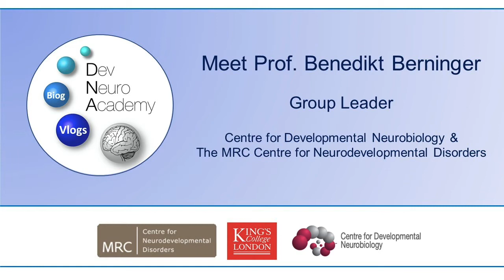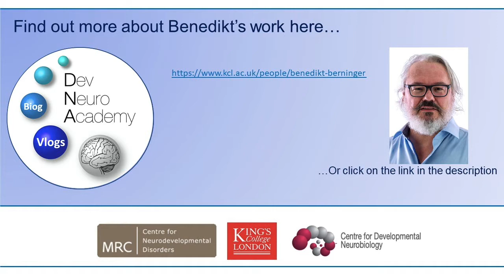Introducing Prof. Benedikt Berninger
Hear Professor Berninger talk about his journey into Neuroscience, which began after reading a book by Sir John Eccles. After completing an internship in the lab of Hans Turner he moved to the University of California, where he finessed his research skills (and learnt about Japanese philosophy from his supervisor!)